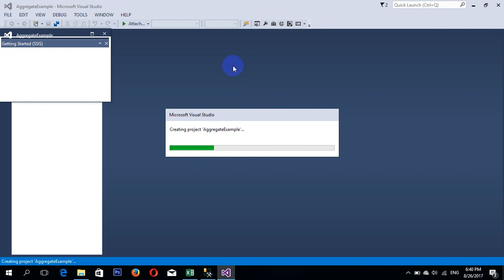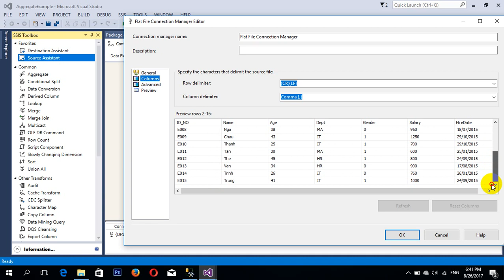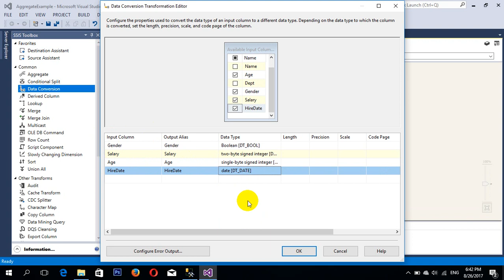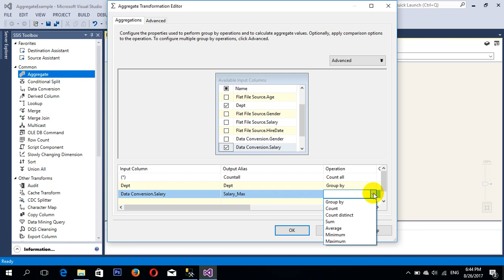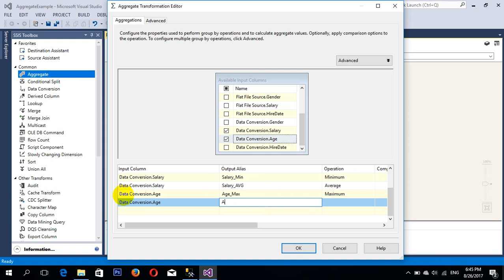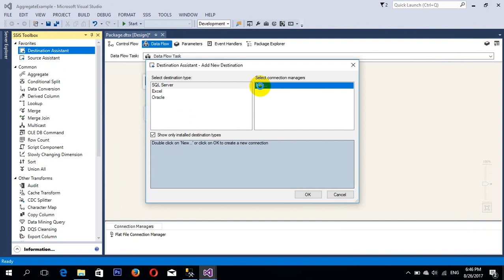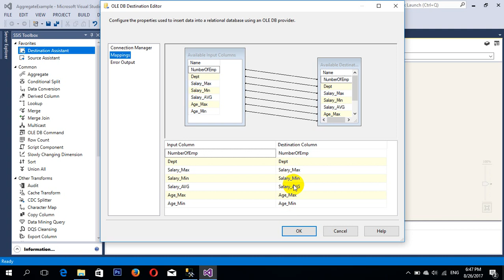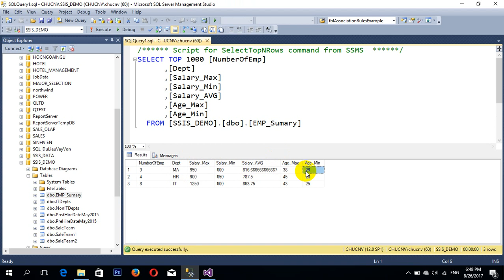Create an ETL project with SSIS (Aggregate Data)